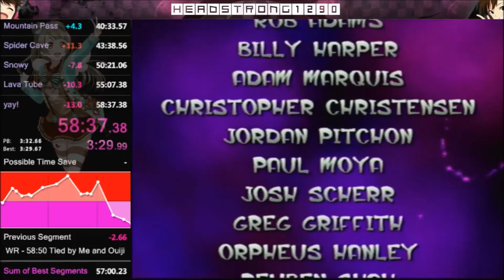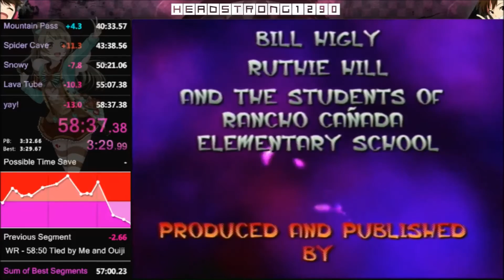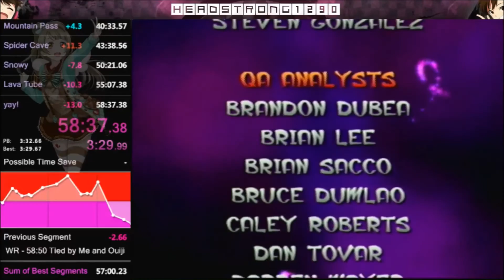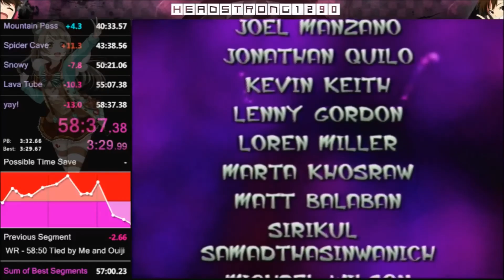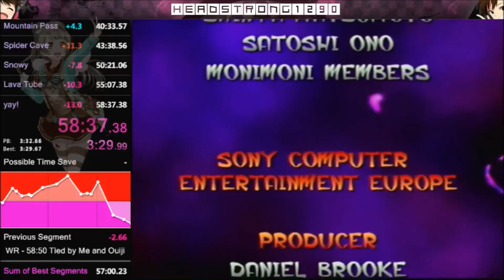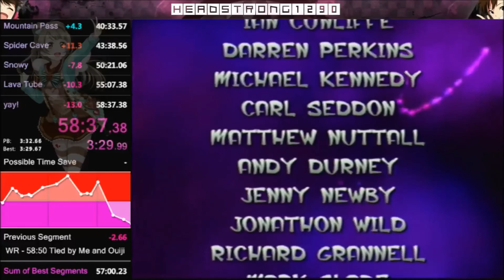Jak and Daxter - Any% in 58:37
this run was everywhere will hopefully improve soon